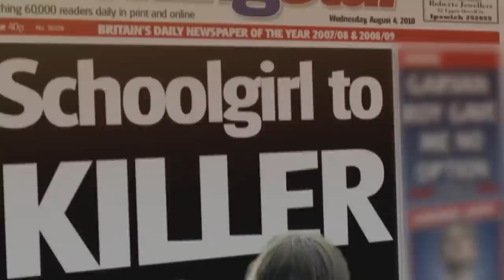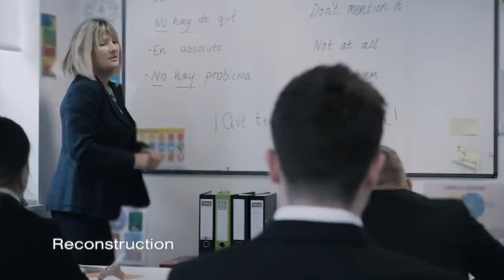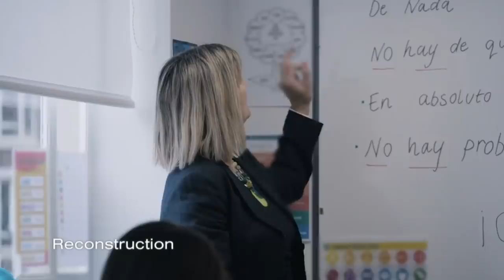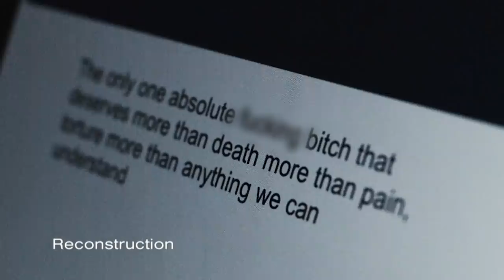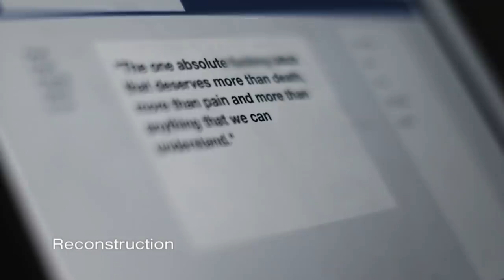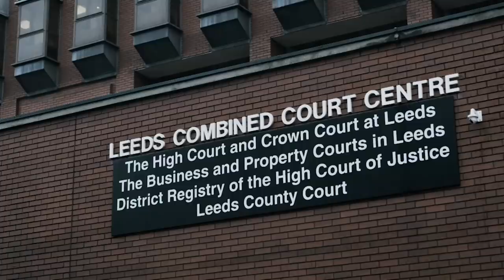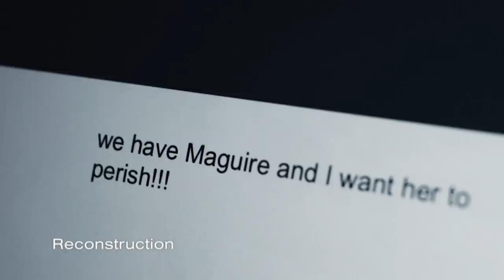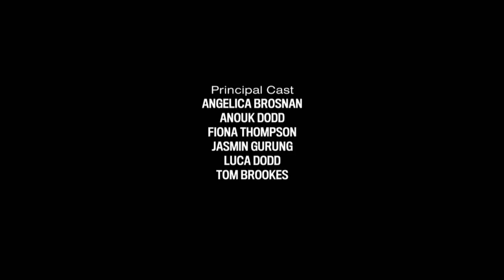WHY I KILLED MY TEACHER (True Crime Documentary) | Real Stories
William Cornick, a bright young man from a loving family, shocked the nation when he fatally stabbed his teacher, Ann Maguire, at his Leeds school. This documentary investigates the reasons for his pathological hatred.

From Britain's Deadliest Kids S1 Ep 1